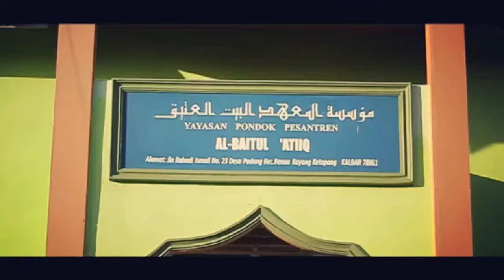Al-Beitul-Atieq Islamic Boarding School in Kalimantan Island